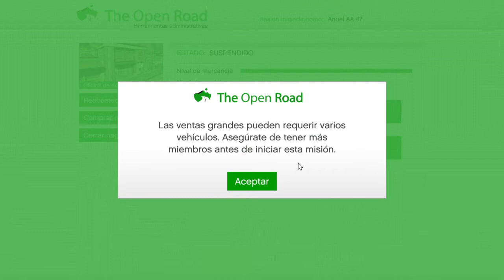Grand Theft Auto V_20200624102754